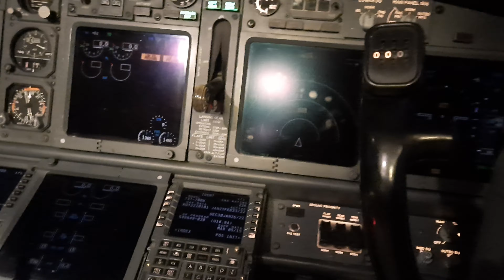Boeing 737 700 stab trim test